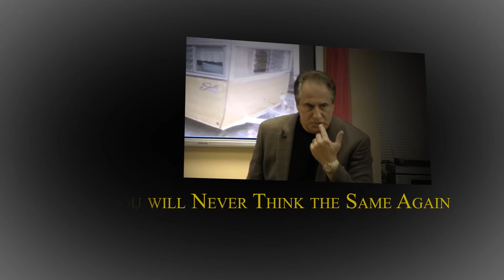40Laws Sac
Short film of the 40 Laws